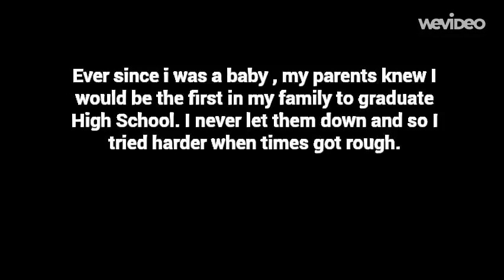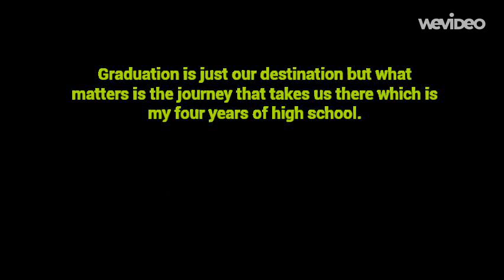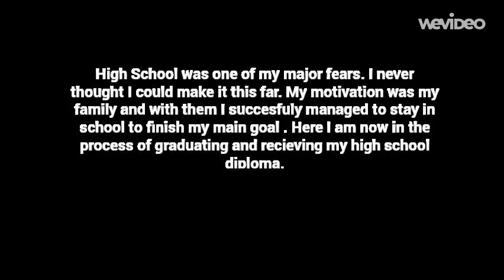High School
My last days of high school , the time to step into reality and look forward to what the world brings us . My name is Raul Aguilar and I am a student from Class of 2013! Thanks LHS for this opportunity!